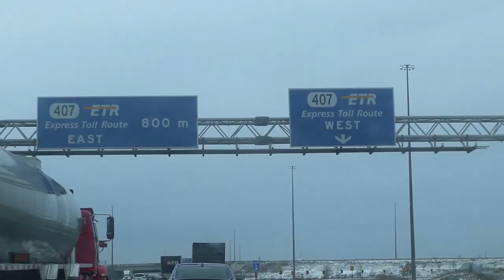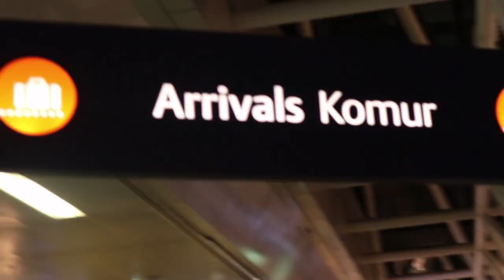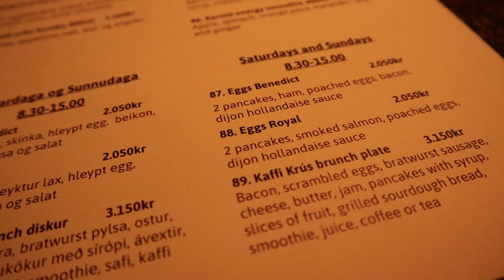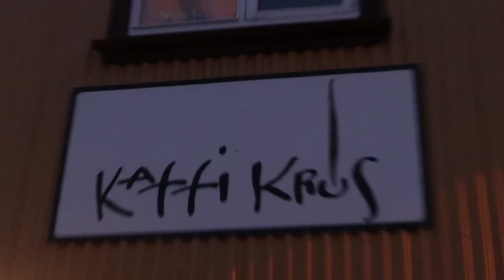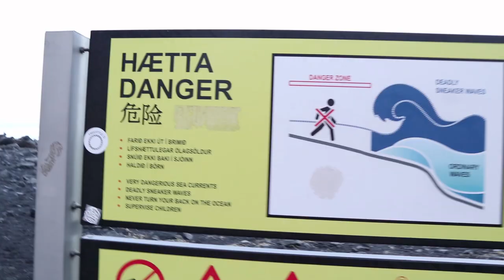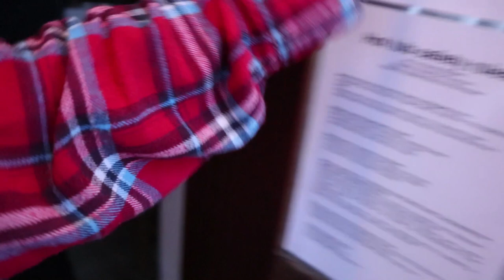Waterfalls, Black Sand, and Dogs // Iceland Day 1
So apparently once I'm awake for 36+ hours I touch my head a lot, look extremely haggard, and take some marvelous footage.  Iceland is a wet, windy, beautiful, other-worldly, and windy place.  10/10 would recommend.